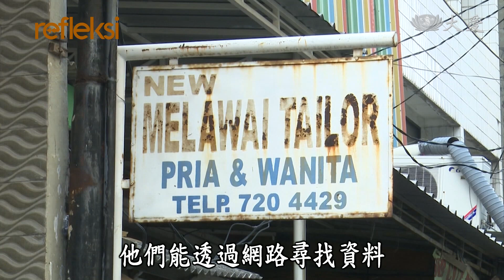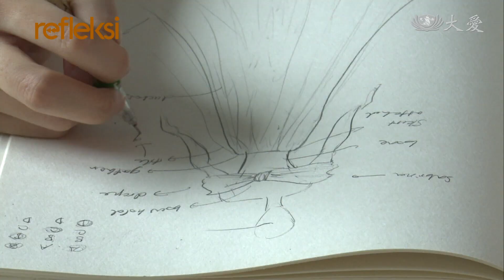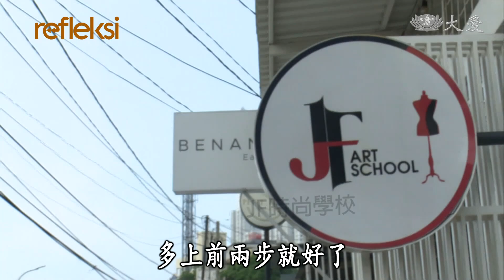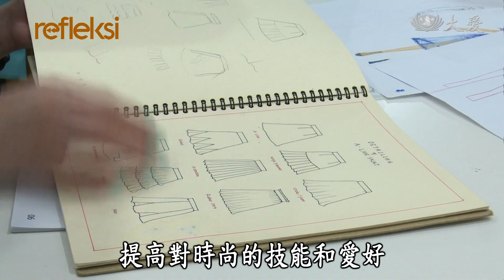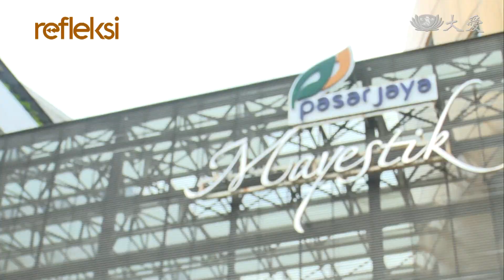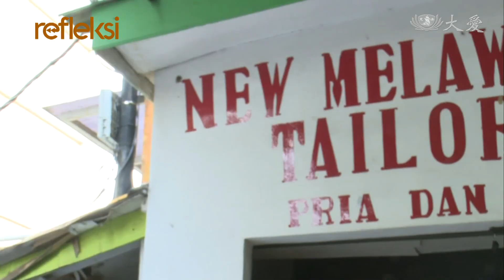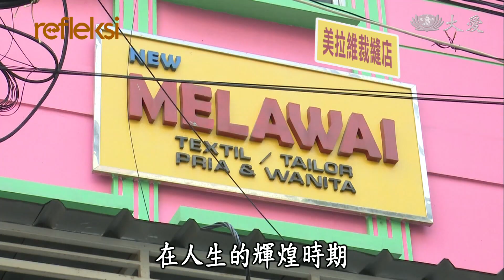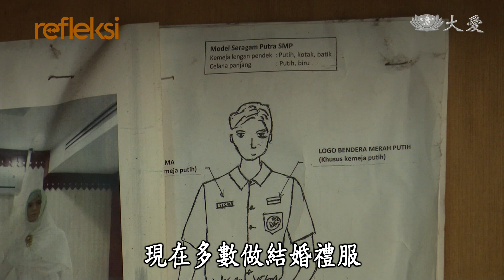【映照人生】20220327 - 永績時尚 裁縫工藝傳承